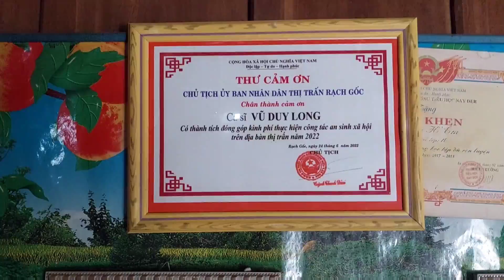Tôi Mất Em Rồi St Vũ Duy Long / Mấy con tặt răng trên rừng mới thả xuống núi Nghe nhạc là lại xem à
Tôi Mất Em Rồi
Viết lời : Vũ Duy Long
Bài hát dựa theo bài hát của anh Huy Thái xin phép anh cho Long viết lời khác,nếu anh không đồng ý xin a nt cho em biết để em gỡ xuống,xin chân thành cảm ơn anh và quí khán giả Trong nước và ngoài nước chúc cả nhà luôn luôn mạnh khỏe
Long xin chân thành Cảm Ơn.